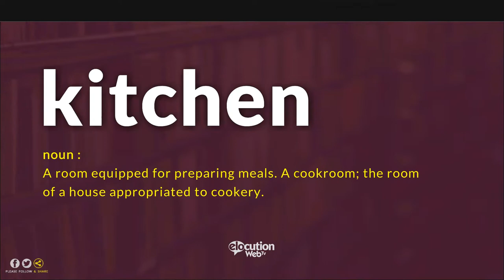How To Pronounce Kitchen | Definition and Pronunciation (Human Voice)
How To Pronounce / How To Say Kitchen
What Is The Meaning / Definition of Kitchen